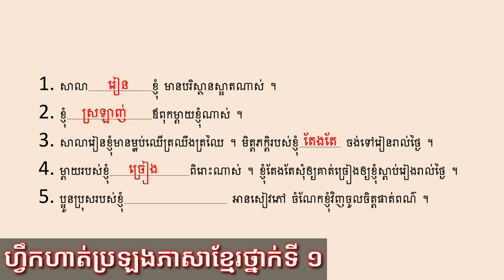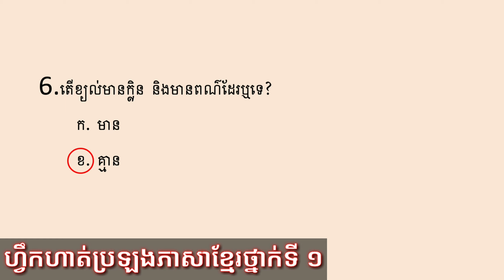ហ្វឹកហាត់ការប្រឡងថ្នាក់ទី១សម្រាប់កូន Test Practice for 1st Graders at Home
លោក ហាន កុសល បង្កើតវិញ្ញាសាប្រឡងភាសាខ្មែរថ្នាក់ទី១ ឲ្យកូន ប្រពៃ និងប្រាថ្នា ហ្វឹកហាត់ការប្រឡងនៅឯផ្ទះដើម្បីជួយពួកគេឲ្យបានត្រៀមខ្លួនរួចរាល់ក្នុងការប្រឡងថ្នាក់ជាតិក្នុងខែ កក្កដា ២០១៩ ។